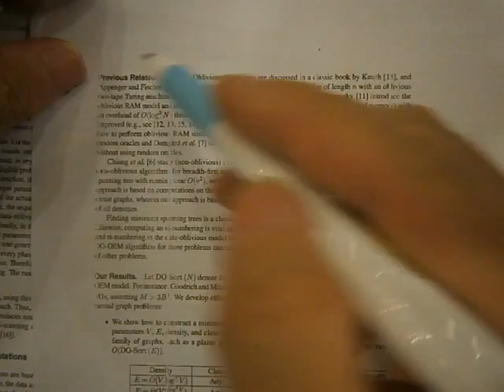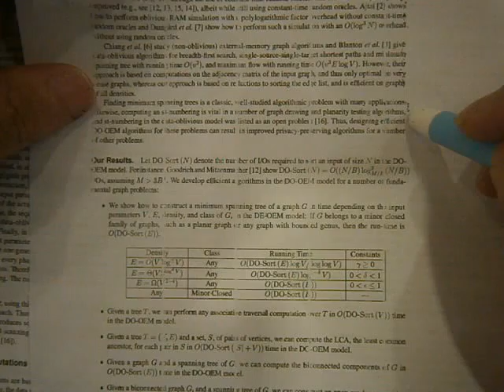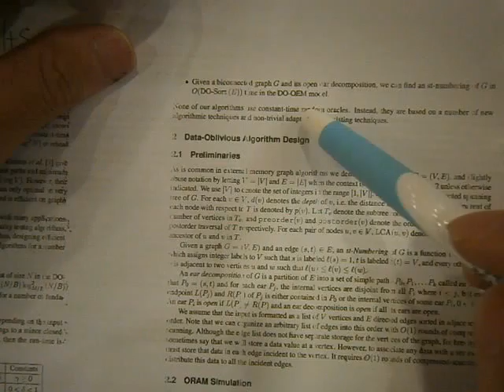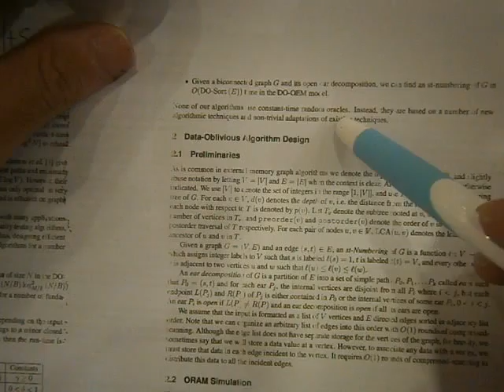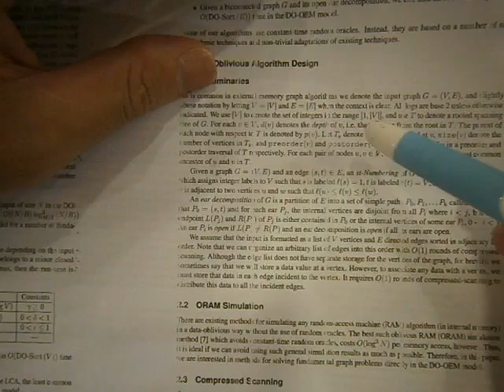P9080023 2014.09.08 HOLOGRAPHIC BACKGROUNDS Micha Moskovic